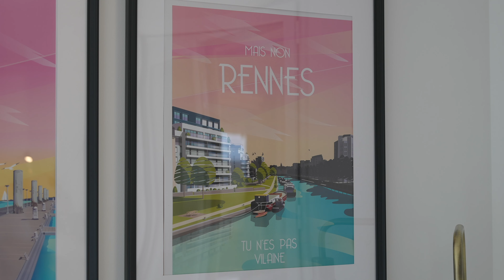Appartement T4 - Plaine de Baud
📍Rue Berthe Savery
PLAINE DE BAUD - EXCLUSIVITÉ ! Coup de coeur pour ce magnifique appartement T4 de 83,70 m2 décoré avec goût et situé dans une copropriété de standing disposant d'un ascenseur, comprenant un salon-séjour avec cuisine ouverte aménagée et équipée, une grande terrasse, 3 chambres dont 1 avec dressing, 1 avec placard et 1 donnant sur une terrasse, une salle de bains, une buanderie et un WC séparé. Cave et parking privatif en sous-sol sécurisé. Salle de sport accessible aux résidents de l'immeuble. Chauffage et eau chaude inclus dans les charges. Volets électriques, fibre optique, visiophone et local à vélos.
Proche des transports en commun et de l'Université de Beaulieu. Commerces au pied de l'immeuble.
Produit rare à la vente !
*Les prises de vue aériennes ont fait l’objet d’une autorisation de la Direction Générale de l’Aviation Civile, de la préfecture d’Ille-et-Vilaine et de Rennes Métropole.